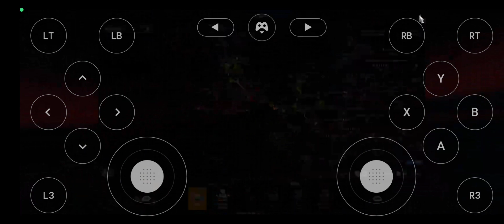ETS2 - CONTINUAR PRA VOÇÊS!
Pra vc consegui roda o ets2 no seu Android vc princesa de três app primeiro a steam pra compra o jogo segundo o gerfoce now na aonde jogo fica e por fiz o kiwi vpn pra liga o estado unidos link do três na descrição aqui abaixo!

MAIS UMA LIVE DE ☝☝☝
1

KIWI VPN - pesquisa na player tory esse app pq ñ deu pra Compatilha aqui blz!!

2

3

VIDEO EDITOU COM.

CÉLULAS=K11 PRO
GRAVADO=DU RECORDÉ
EDITOR=KINE MASTER

4

           CANAL PARCEIROS

5

MEU CANAL SEGUNDARIO VISITE

VISITE

6

😎OI PRAZER JOSÉ CARLOS SOU SOLTEIRO TENHO 24 ANO MORO NO SERTÃO DE FLORES PERNAMBUCO.